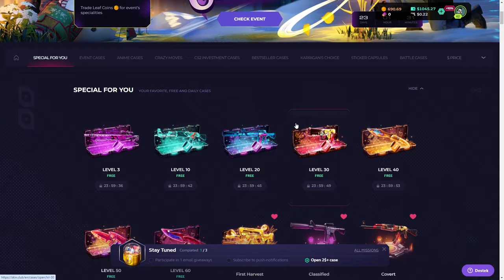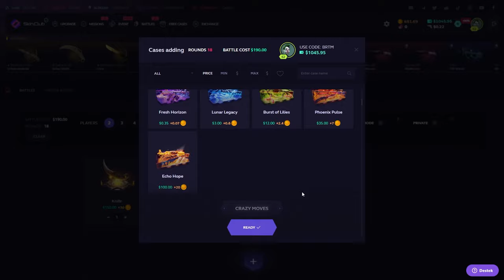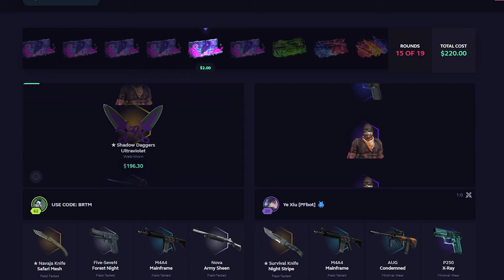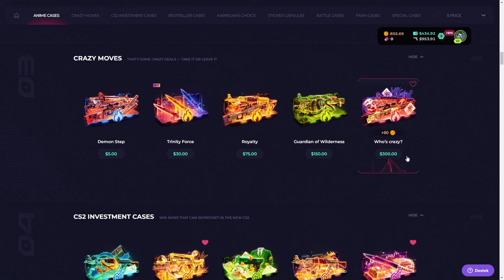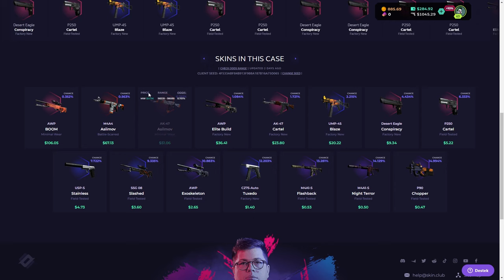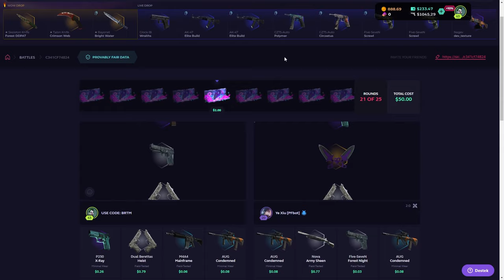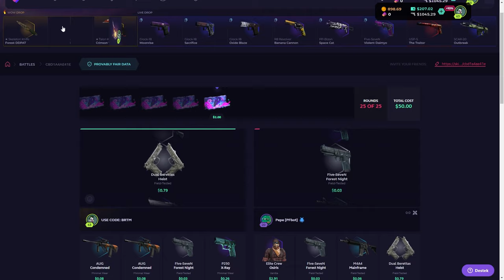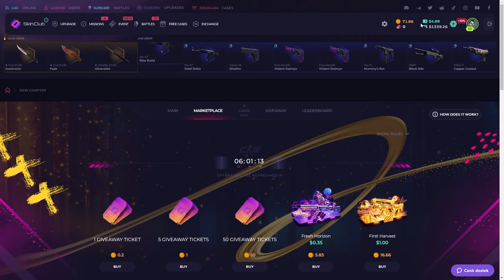BIÇAK KASASI VURGUNU !! (1300$) | SkinClub Promo Code 2024